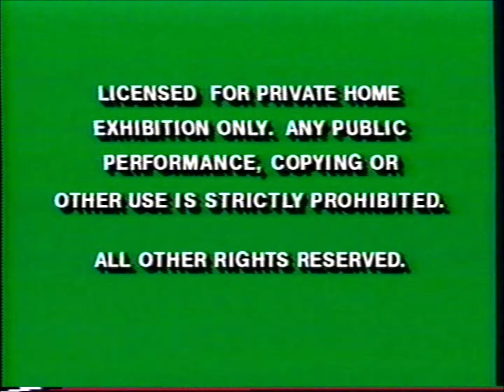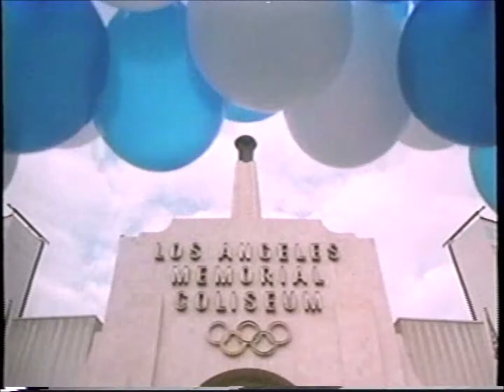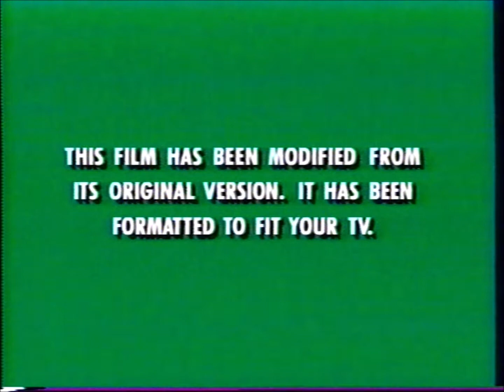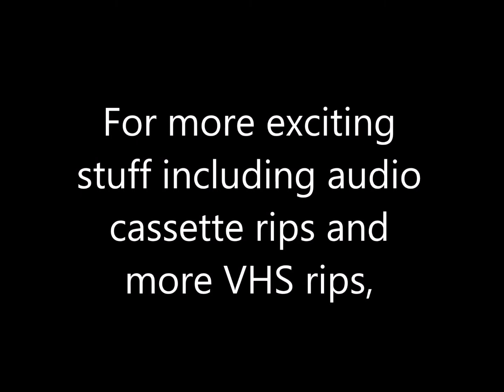Opening to Cool Runnings VHS (2001)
Tape distributor: Walt Disney Home Video
Original release date: April 13, 1994
Catalog number: 2325
Tape print date: November 17, 2001
Full VBI code to be determined (as you can see in this upload, this has a VBI code that scrolls to the left (albeit with the top cut off in this capture), but I have yet to see what it says in its' entirety)

Contents:

1. Green FBI Warnings (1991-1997)
2. Snow White and the Seven Dwarfs trailer
3. D2: The Mighty Ducks trailer
4. Feature Presentation
5. Green Format Screen
6. Walt Disney Pictures logo